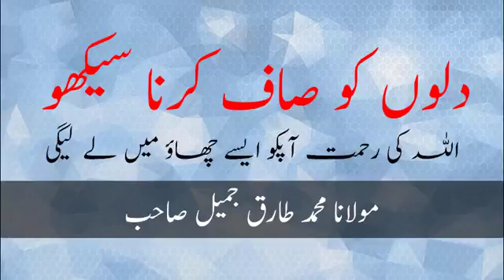Dilo_ko_saaf_karna_seeko_By_Molana_Tariq_Jameel_Sahib___urdu_Bayan